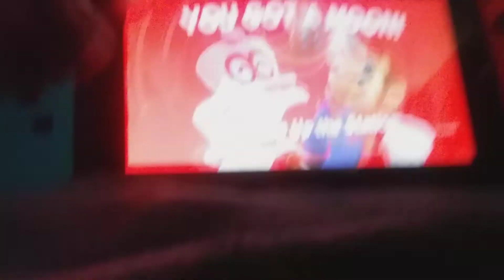THE WEED KILLERS 2 RETURN OF THE WEED KILLERS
WEED KILLERS RETURN